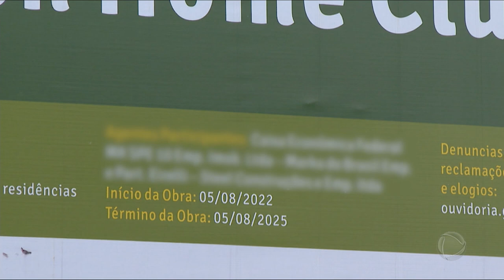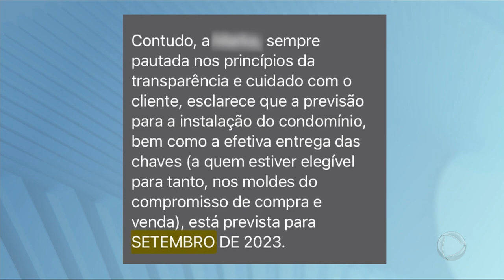Clientes acusam construtora de não entregar apartamentos em SP na data prometida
Um sonho que virou um pesadelo. Clientes de uma construtora compraram apartamentos ainda na planta, com a previsão de entrega, segundo eles, para outubro de 2022. Mas eles não receberam nada até agora. A construtora, por sua vez, disse que está dentro do prazo e deve entregar ainda esse ano, em setembro.